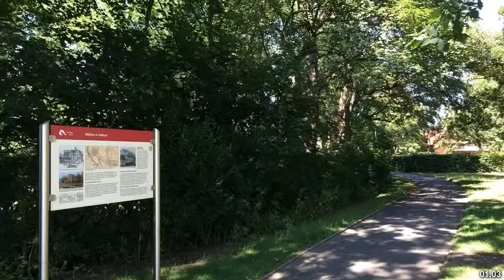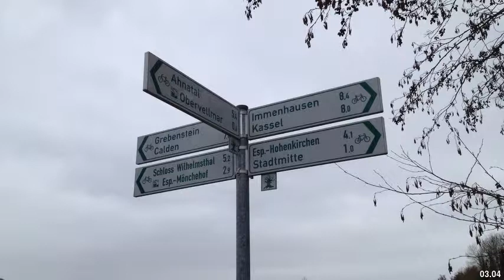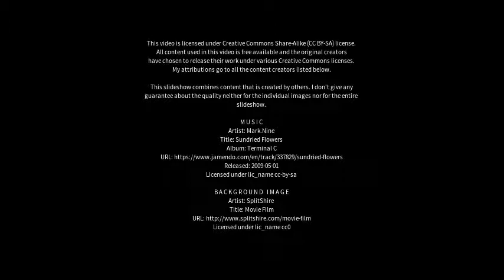Best places to visit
Best places to visit - Vellmar (Germany) Best places to visit - Slideshows from all over the world - City trips, nature pictures, etc.